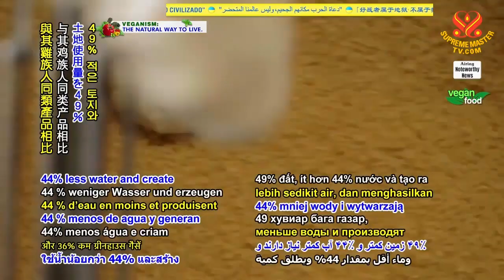1650 NWN 6 Impossible Foods introduces vegan nuggets for youngsters in United States 6m